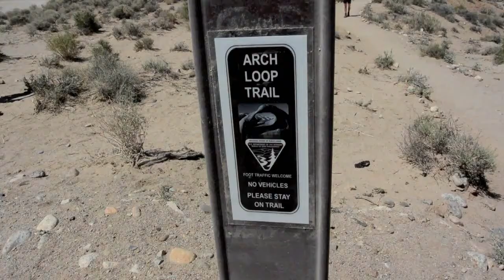April Camping Trip | Alabama Hills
A group of us went to explore Alabama Hills for the weekend. We explored old mines, some trails, and had a lot of fun!

April 27th, 2018 - April 29th, 2018.